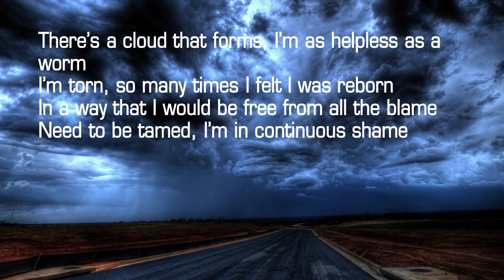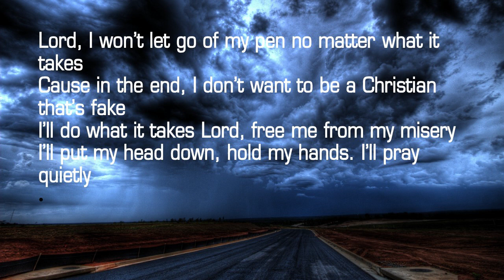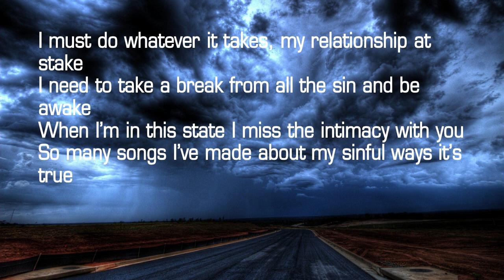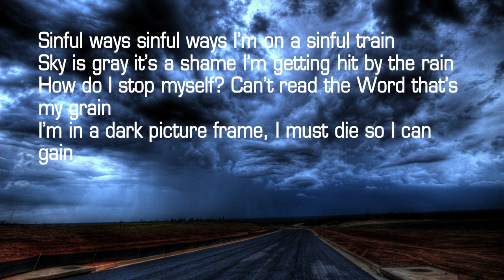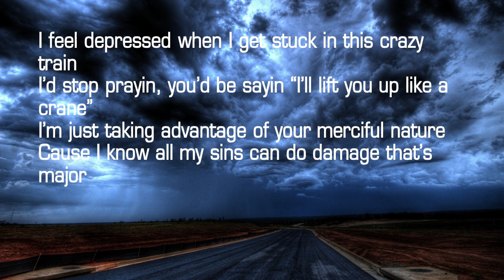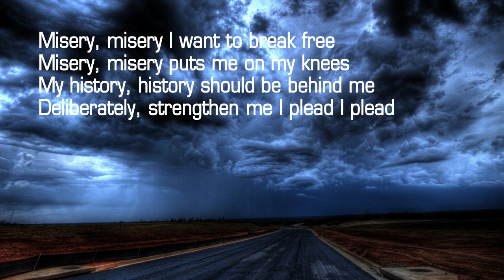4. Dawit Baek - Misery (Say Goodbye)